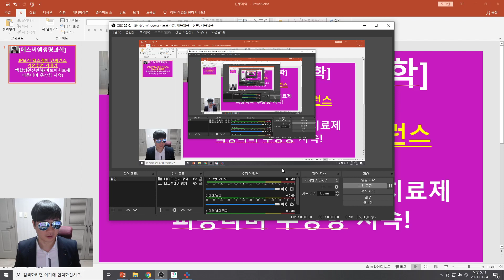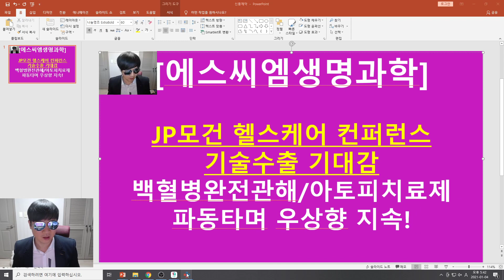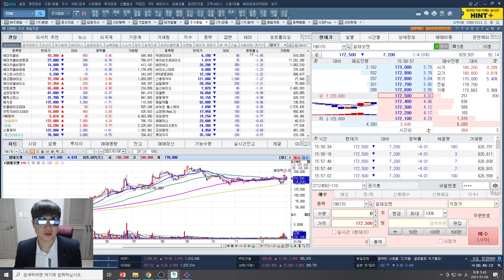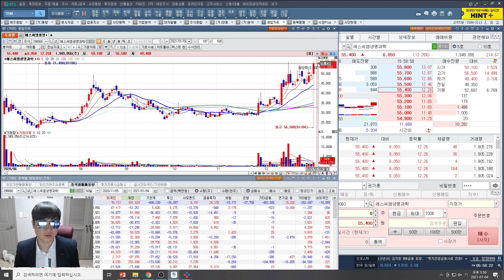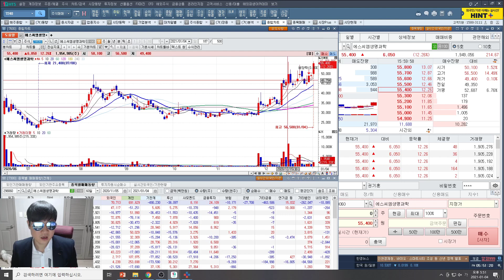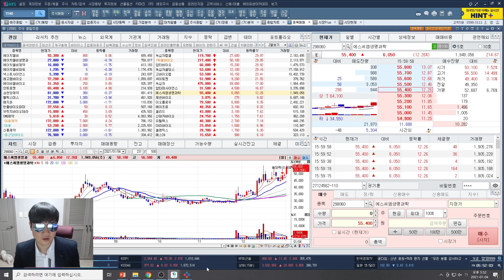[주식투자]에스씨엠생명과학(JP모건 헬스케어 컨퍼런스 기술수출 기대감/백혈병완전관해/아토피치료제/파동타며 우상향 지속!)